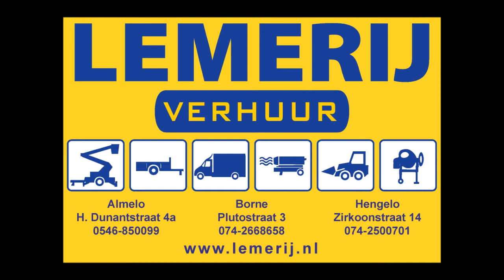Masthoogwerker demonstratie | Lemerij Verhuur | knikmasthoogwerkers huren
Te huur bij Lemerij Verhuur , Almelo, Borne, Hengelo
Demonstratie van een Haulotte Star 10 knikmasthoogwerker.